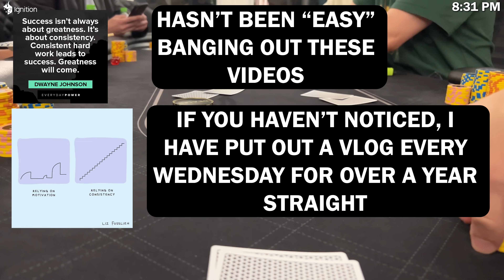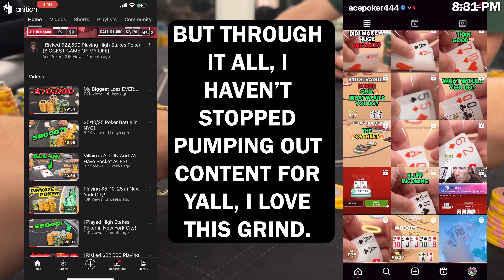Making QUADS And Winning BIG in New York City!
One of the best Poker sessions I've had in awhile!

♥️ Come Play Online Poker Every Night With Me And Our Community! Club 850525 On ClubGG!

If you don't know, I'm 23 years old! This vlog documents my journey as a Poker Player from New Jersey. Plus, you get to also share the highs and lows with me through it all! I appreciate all of you!

I sincerely appreciate the support in helping my journey to join the likes of Mariano, Rampage Poker, Brad Owen, Ryan Depaulo, Ben Deach, Wolf Gang Poker, and more amazing faces! You will see, I will be there soon!